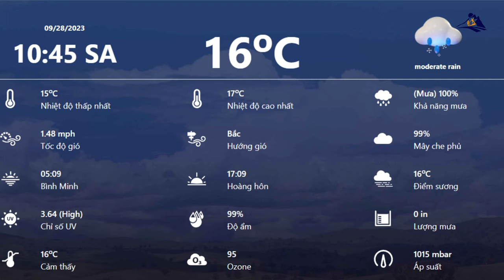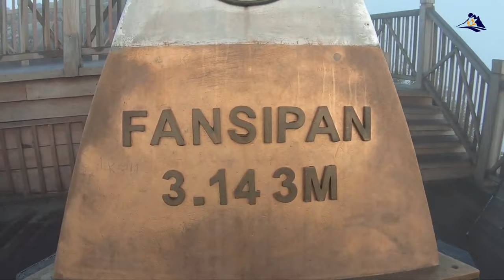Sapa Traveling in March: A Springtime Adventure ( Vietnam Travel )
Discover the enchanting beauty of Sapa, Vietnam, in March, when the emerald landscapes come to life, and the weather is just right for outdoor exploration. In this comprehensive guide, we delve into the best activities, places to visit, and essential travel tips for your memorable Sapa getaway. Trek through lush rice terraces, immerse yourself in the culture of ethnic minority villages, and embark on thrilling adventures amidst the Hoang Lien Son Mountain Range. Find out why March is the perfect time to experience the magic of Sapa, from its vibrant local markets to mouthwatering cuisine. Plan your trip now and get ready for an unforgettable journey through this breathtaking region.